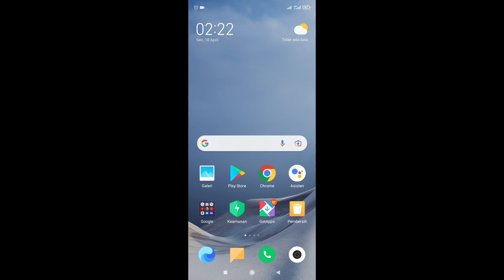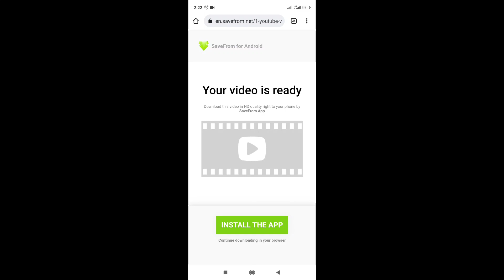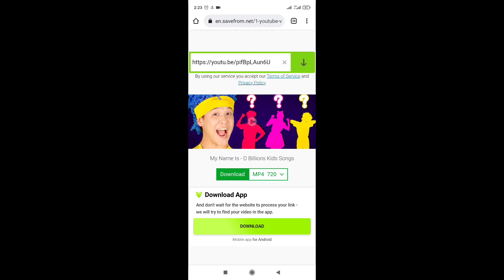Cara Download Video YouTube Menggunakan HP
Hello Everyone
Di Video kali ini saya akan memberikan Tutorial Cara Download Video YouTube Menggunakan HP. Silahkan simak Videonya baik-baik Cara Download Video YouTube Menggunakan HP

Device : Xiaomi Redmi Note 9 Pro
Editing : Kinemaster
Recorder : Bawaan Xiaomi